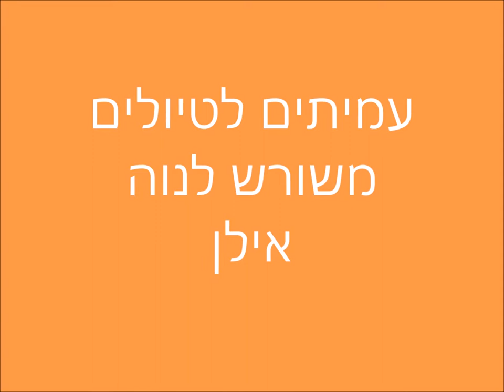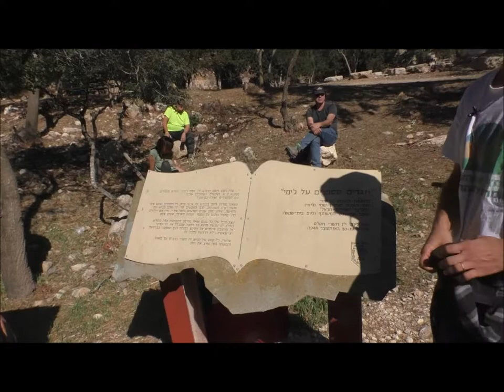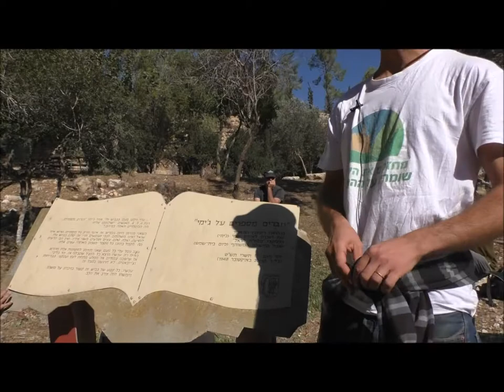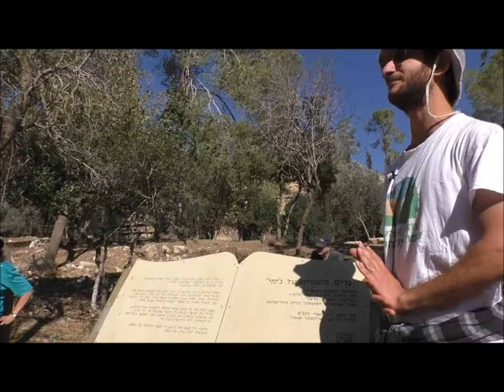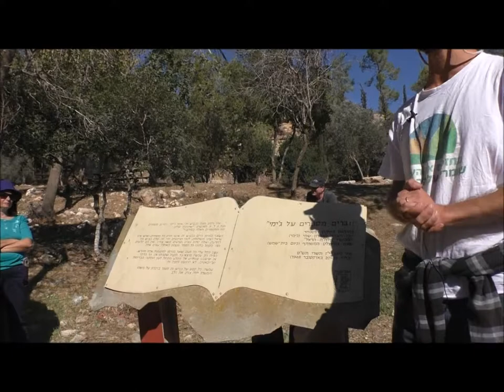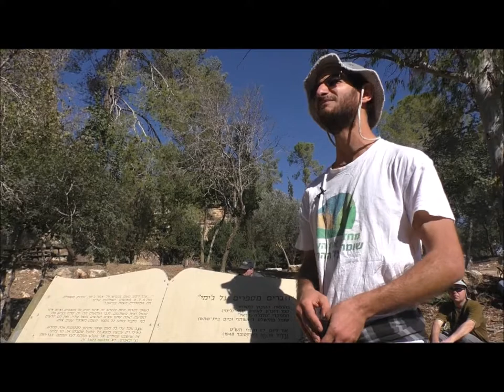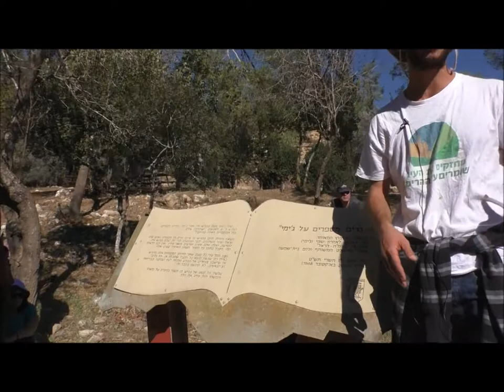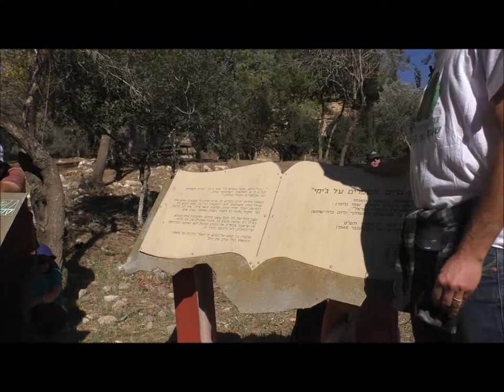1851'עמיתים לטיולים' -כ"ד מרחשון תשע"ט ממושב שורש לנוה אילן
1851'עמיתים לטיולים' -כ"ד מרחשון תשע"ט ממושב שורש לנוה אילן
 בהדרכת ברק  שפריר  הפקה  לשם שמים